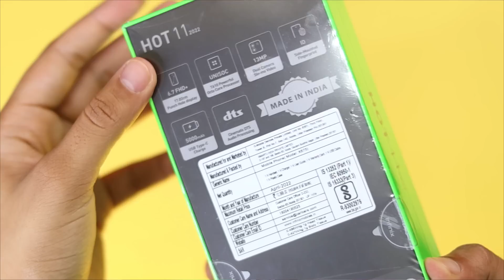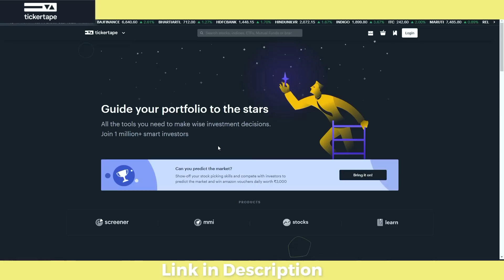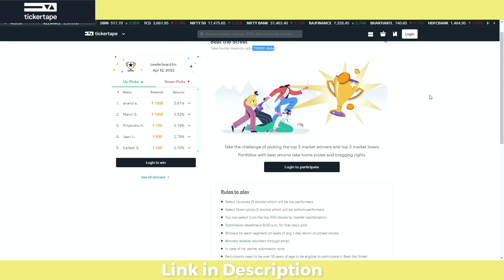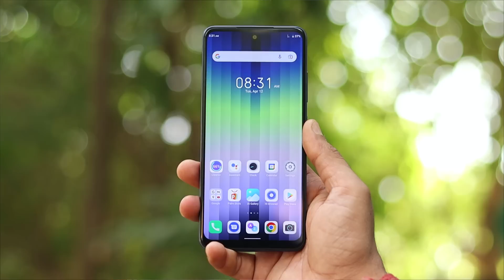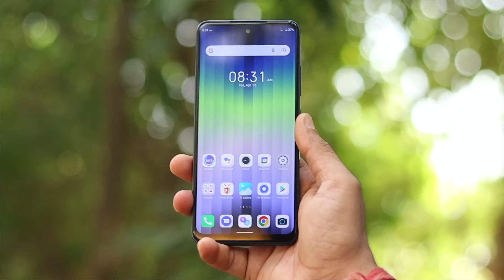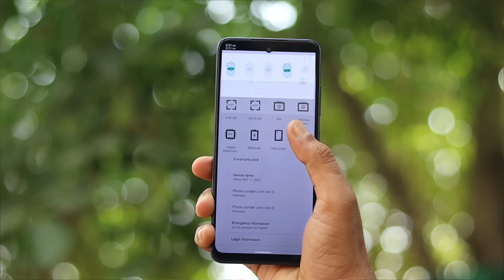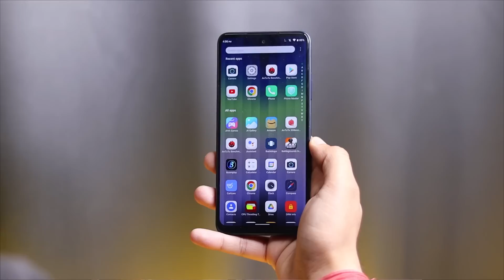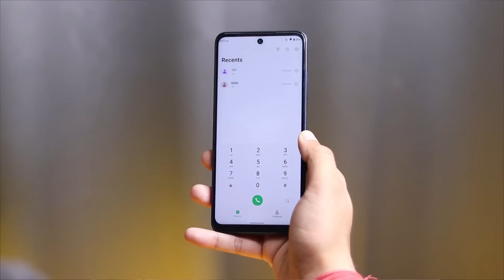Infinix Hot 11 2022 After 24 hours - ₹8,999 Ka BEST GAMING PHONE?..😱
In this video, Infinix Hot 11 2022 After 48 hours Usage,Infinix Hot 11 2022 Full Review,Infinix Hot 11 2022 Review, Infinix Hot 11 2022 India mein launch ho chuka hai Ye UniSOC T610 processor ke sath, isme milta hai 13MP Camera, aur FHD+ LCD Display, kaise hai ye Infinix Hot 11 2022 ab kya video dekho end tak aur kya?

Infinix Hot 11 2022 Full Review,
Infinix Hot 11 2022 Honest Review,
Infinix Hot 11 2022 After 7 Days Review,
Infinix Hot 11 2022 Review After 24 hours,
Infinix Hot 11 2022 XOS,